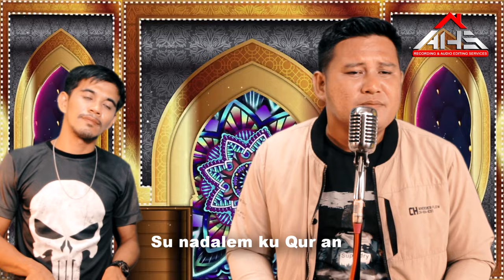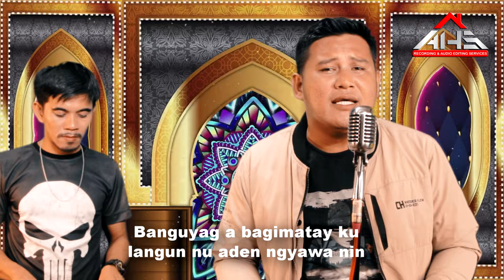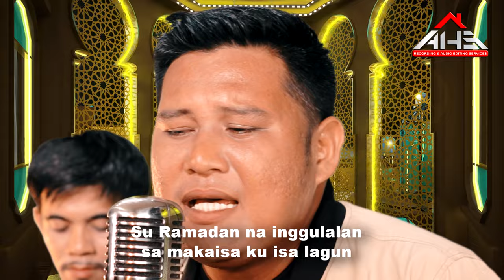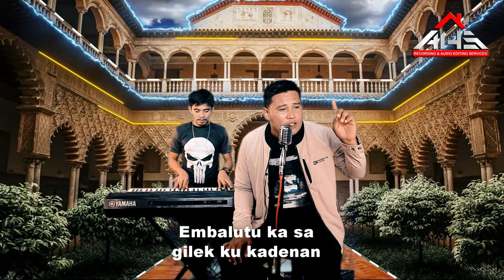KASIMBA 𝘣𝘺 Fahad Mungkas (𝘔𝘶𝘴𝘪𝘤 𝘝𝘪𝘥𝘦𝘰)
"Kasimba"
𝘣𝘺 Fahad Mungkas
Sacrifice Moro Band